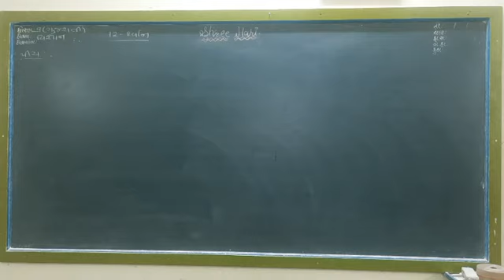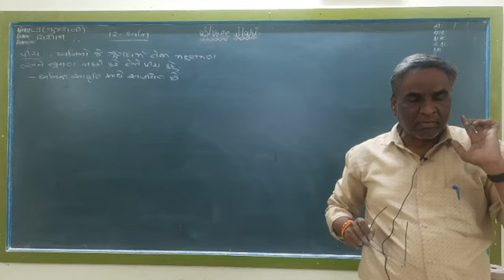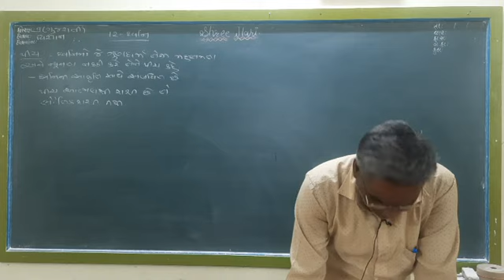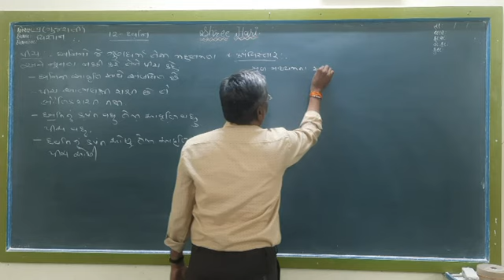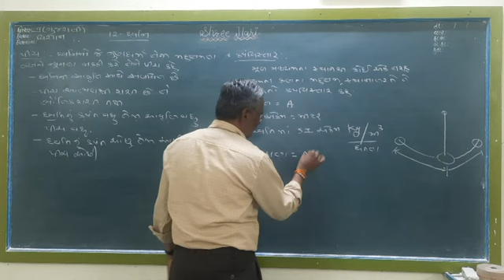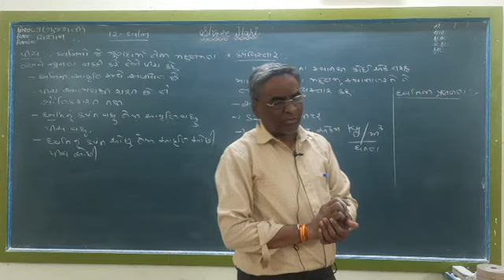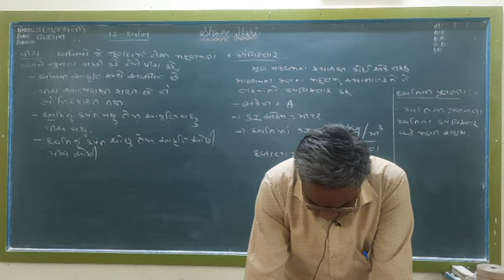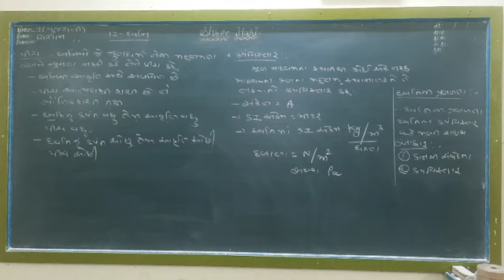STD 9 Gm Science Ch-12 Part 5